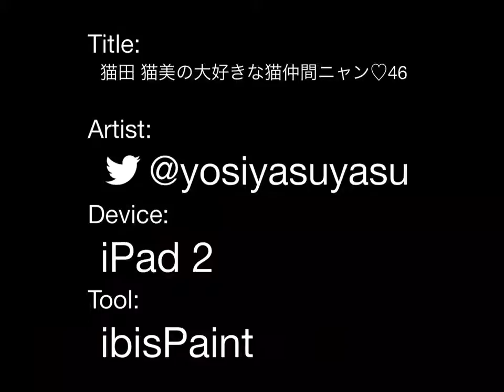猫田 猫美の大好きな猫仲間ニャン♡46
お猫ちゃん お借りしました。猫仲間wiki